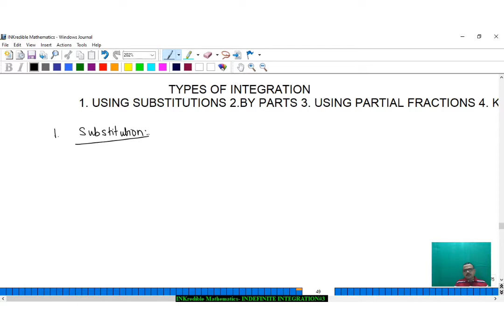INTEGRATION BY SUBSTITUTION PART -1 L-3